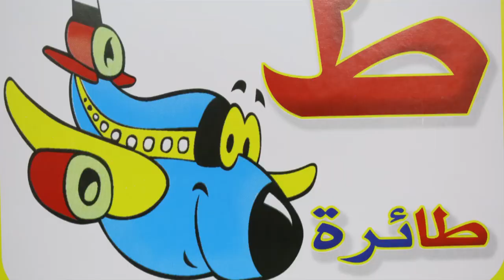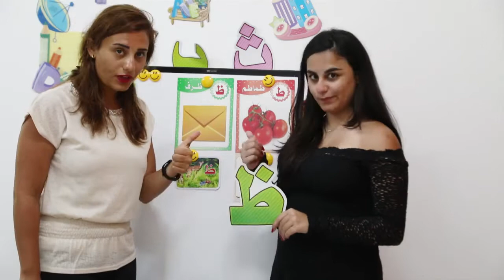two new letters to revise